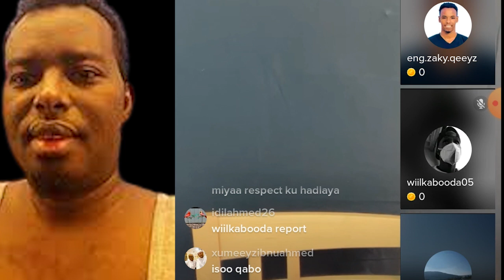MUCJISO Nin Somali Kirishtan ah oo adduun wax lagu tusay,Allaha soo Hanuuniyo,Dood Kulul & Karbaash?